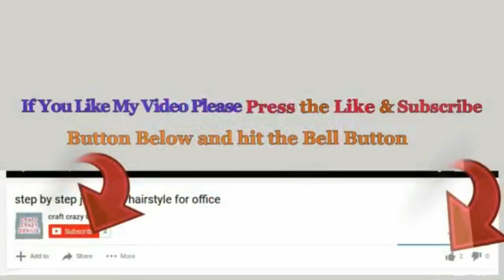2 Low budget Christmas Craft idea with recycled materials |best out of waste Christmas craft idea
2 Low budget Christmas Craft idea with recycled materials |best out of waste Christmas craft idea
Hello viewers!
These Christmas tree is very very Easy to make and very economical in cost, and will be a great diy and creative use waste recycled materials .

Following Materials Required for this craft.
1st Christmas craft .
-Curtain rings
- stones
- bow
- Bells
- Glue
2nd Christmas craft .
--Curtain rings
- stones & stone lace
- bow
- Bells
- cardboard and acrylic color
- Glue